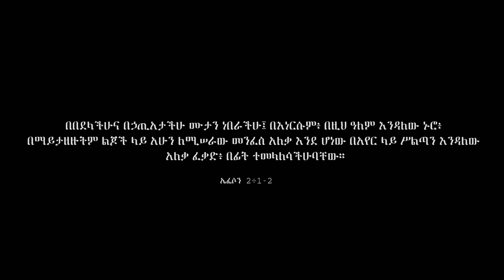Surafel Hailemariyam P- Eliyas Abeta - በዘሬ - New Ethiopian Gospel Song 2021